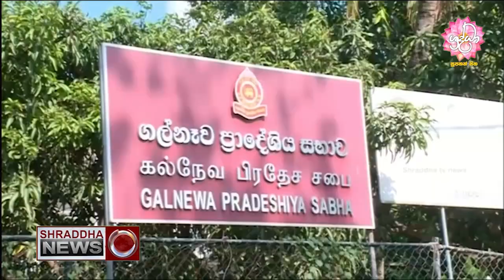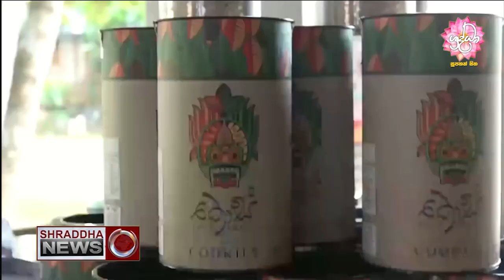ශ්‍රද්ධා ප්‍රධාන ප්‍රවෘත්ති විකාශය සම්පූර්ණ වීඩියෝව…(2021-12-06)